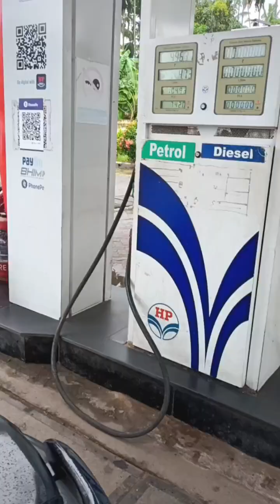30 DAYS CHALLENGE FOR 100 PIKE SIT UP IN EACH DAY DAY 8💪